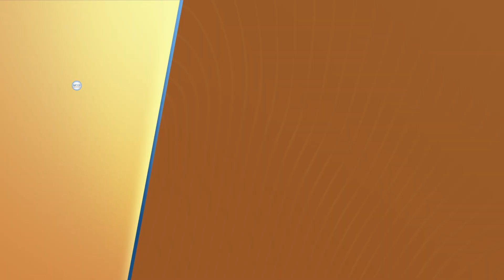Awit Natin | Composed by Kuya Daniel Razon | Official Music Video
Discover Kuya Daniel Razon's original composition, "Awit Natin." A poignant reminder to show kindness and unity in faith.

As we listen, may our hearts be filled with joy and hope in God's guidance. Share this moment of inspiration with loved ones.